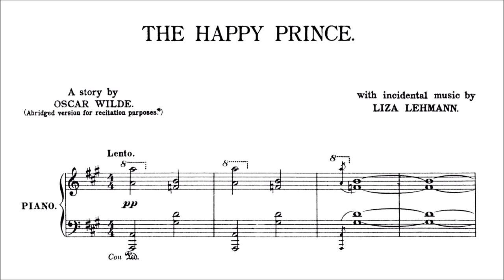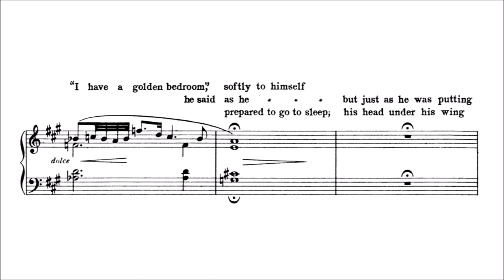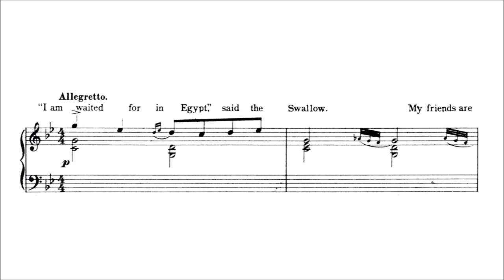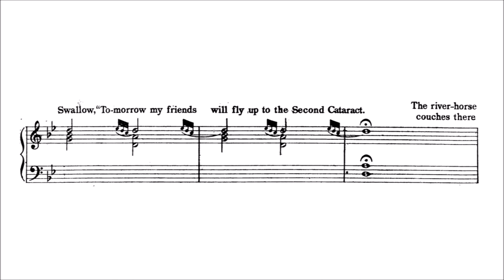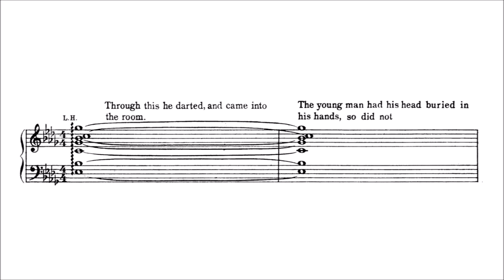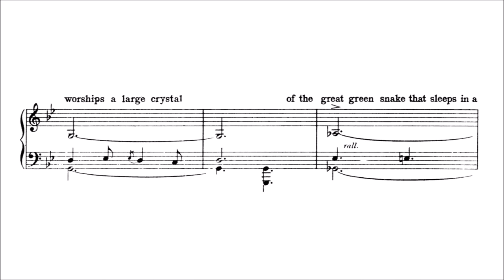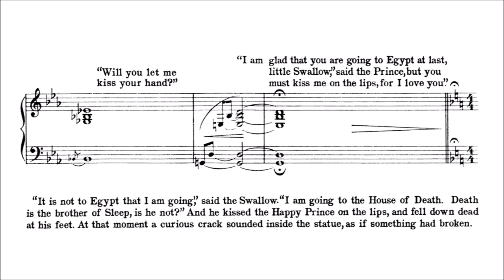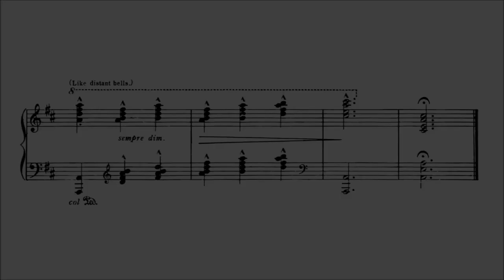Liza Lehmann – The Happy Prince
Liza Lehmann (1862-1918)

The Happy Prince (1st ed. 1908)
"A Story by Oscar Wilde, with incidental music by Liza Lehmann"